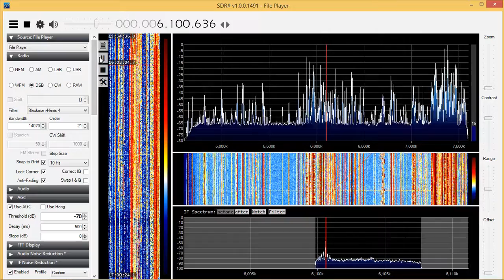Radio Afghanistan 6100 kHz received in London, UK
Recorded outdoors on 19/01/17 at 1600 UTC with AirSpy/SpyVerter and 2x6m dipole antenna